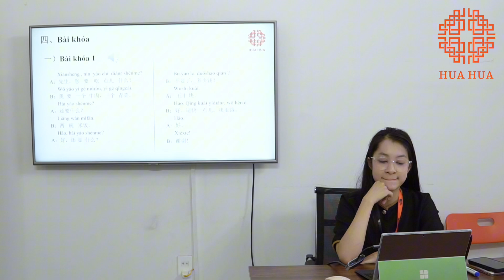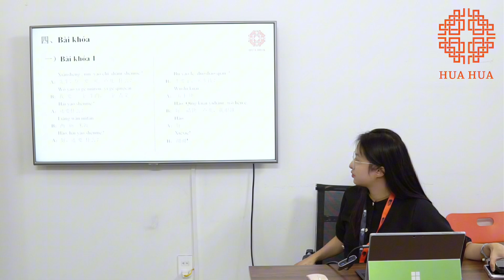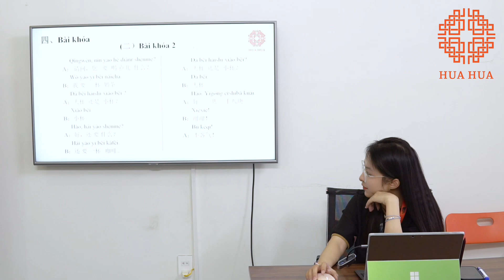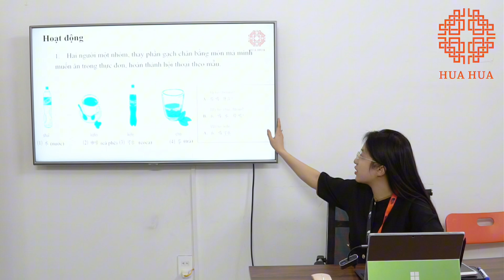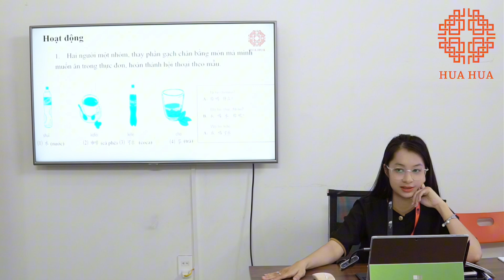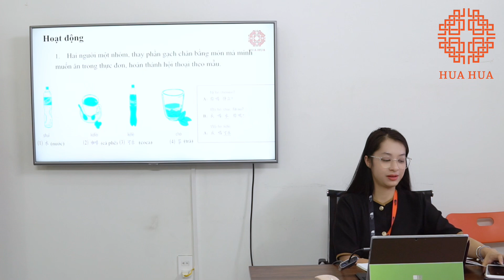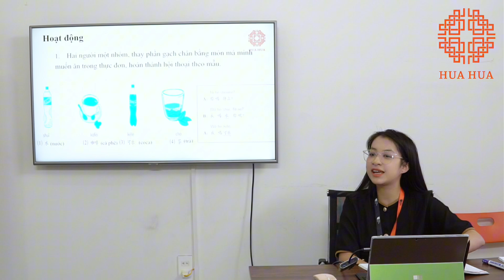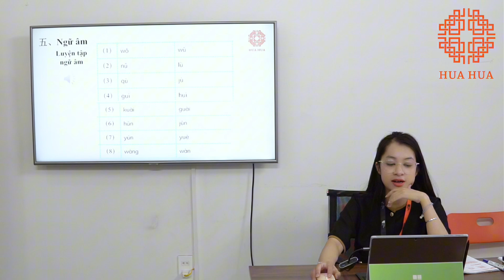Lớp tiếng Trung giao tiếp - Buổi 8 - Phần 1 - K30 - Cô Khánh Trang | Hán ngữ Hua Hua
Tham gia lớp tiếng Trung giao tiếp tại Hán ngữ Hua Hua cùng học tiếng Trung với cô giáo Khánh Trang hoàn toàn miễn phí qua video này nhé!!!

Cơ sở 1: Đê La Thành, Đống Đa, Hà Nội.
Cơ sở 2: Chợ Hàng, Lê Chân, Hải Phòng.
Cơ sở 3: Manhattan 11, Vinhome Imperia, Thượng Lý, Hồng Bàng, Hải Phòng.
Cơ sở 4: Núi Đèo, Thủy Nguyên, Hải Phòng